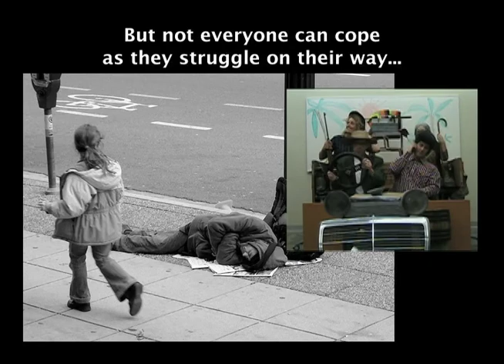PI Hillbillies - Directors Cut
Here is a video Phoenix Reborn Productions Inc. edited for a company in Edmonton who strongly support the United Way.